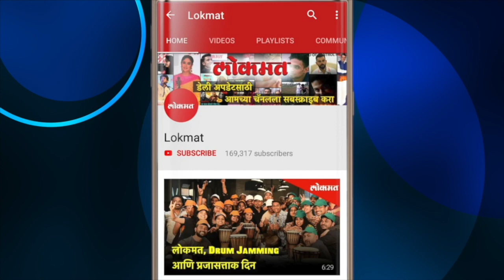शशांक आणि प्रियांकाचा 'मस्तीजादे' अंदाज | Shashank Ketkar & Priyanka's mischiefs at Red Carpet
Popular TV actor and fame of Marathi serial 'He Mann Baware's     Shashank Ketkar and his wife Priyanka Dhavale on Red Carpet at Lokmat Maharashtrian of the Year Awards 2019.

"Lokmat, Maharashtra’s and Pune’s Number 1 newspaper, hosted the 6th edition of its highest platform of recognition ‘Lokmat Maharashtrian of the Year Awards 2019’
This initiative by Lokmat honoured the most exceptional work done by individuals in their respective sectors. Power packed with eminent political personalities and many renowned celebrities.
The event with 360 degree marketing is one of the sought after and well attended events in Mumbai which boasts of 80 nominees, 16 winners, 14 jury members, 3000 audience backed by first of its kind unique content in the presence of people as Uddhav Bal Keshav Thackeray, Devendra Fadnavis, Appasaheb Dharmadhikari, Deepika Padukone, Vicky Kaushal, Rohit Shetty, Riteish Deshmukh amongst others.